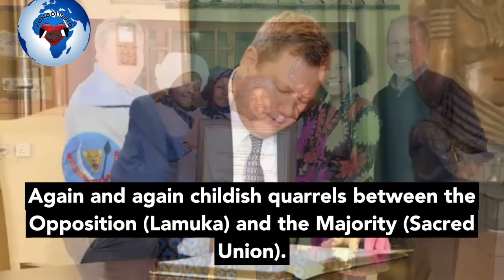Duty of Memory: Does Kongo really have leaders? Who exactly runs Kongo-Kinshasa?? Félix Tshisekedi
or Mike Hammer?? Why, every time there are purely internal problems between the Kongolese, Mr. Hammer, the American ambassador stationed in Kinshasa, also sticks his nose in it?? « The Kongolese are literally stupid, they are really screwed; why can't all those who call themselves Kongolese intellectuals ask themselves the question of the importance of organizing elections one after the other without changing anything about the daily life of Kongolese citizens?? »

By organizing elections in 2023 or 2024, what better will leaders do in the next five years than engage in political games that will be arbitrated by the West? Constantly renewed childish quarrels between the opposition and the majority. If this is the objective, it is so much better not to organize anything resembling elections for the Kongolese and the Kongo.

To find a consensus that could allow the Kongolese to appoint the leaders of the independent national electoral commission (CENI), does the American ambassador to Kongo need to get involved and impose himself?? Are the Kongolese incapable of deciding how to manage their country?? Otherwise, without Western interference in their internal affairs?? And Félix Tshisekedi, who behaves like a real front prefect of the United States in Kongo, lets it happen!

Koffi Olomidé was right to say that he is the best placed and designated candidate to chair the CENI and organize good elections like never before in DRKongo. « So, instead of dragging things out because of disagreements, let the heads of religious denominations quickly appoint Koffi Olomidé to avoid an unnecessary crisis in DRKongo, (what do you think of that??) »